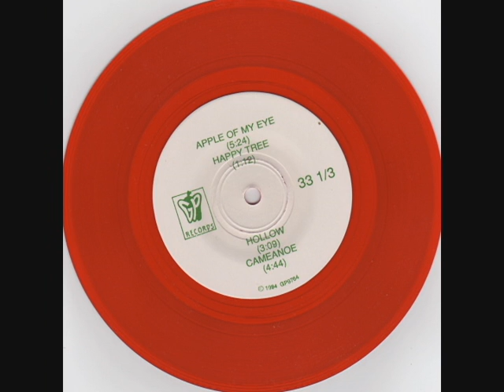blanky happy tree